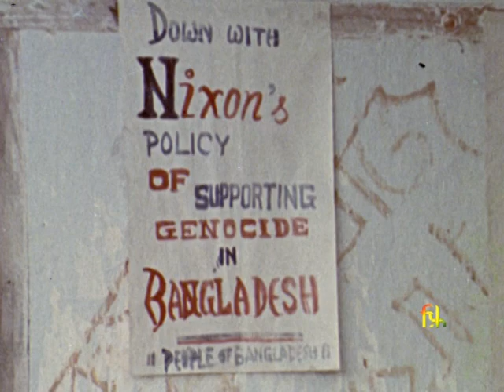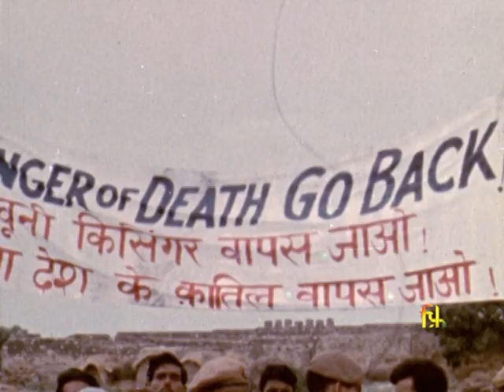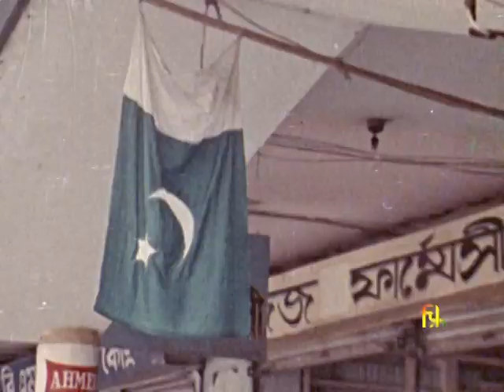Dateline Bangladesh by Gita Mehta. Part I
Gita Mehta, a war correspondent of US TV network NBC was on assignment in Bangladesh during the war, and with what she saw and captured, made the powerful documentary titled Dateline Bangladesh.